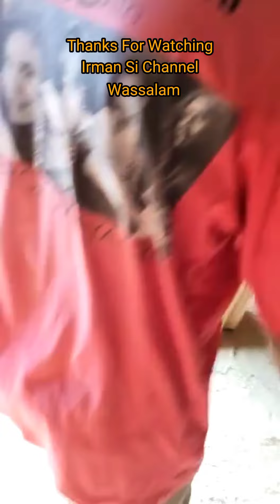The Hunter 11 Janda(Jati Belanda) Part 25